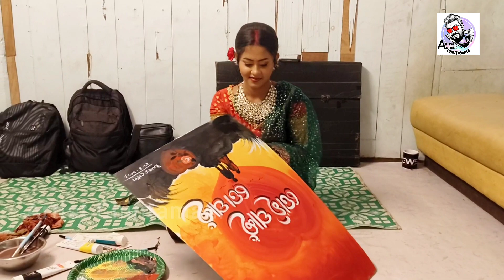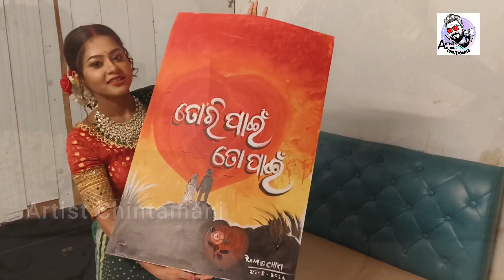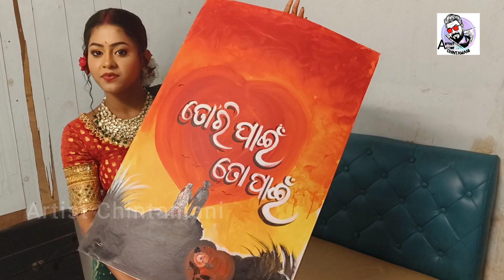ତୋରି ପାଇଁ ତୋପାଇଁ ର painting ... by chiki